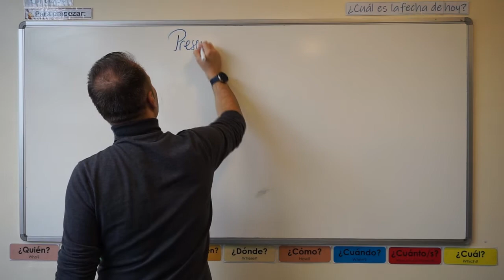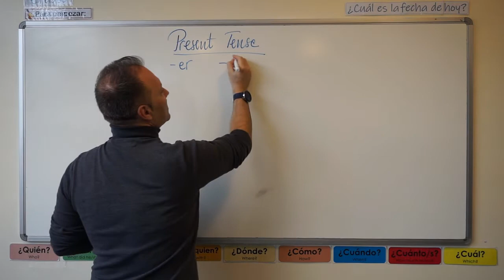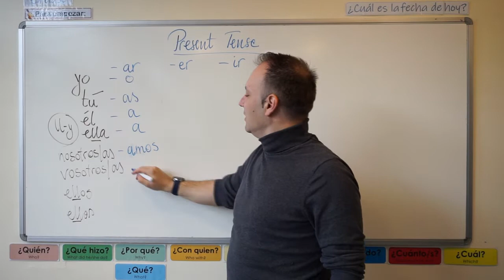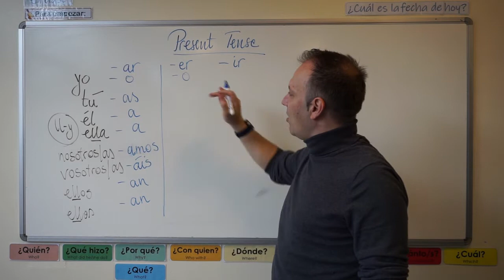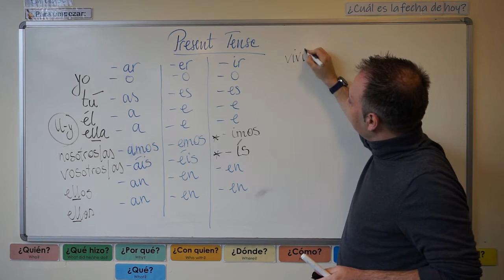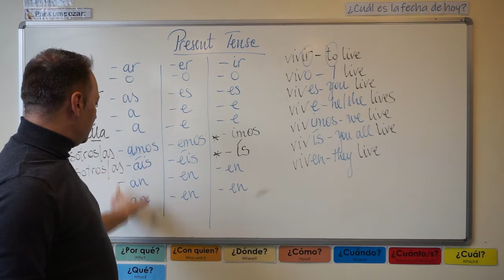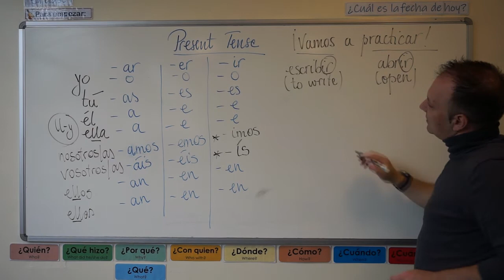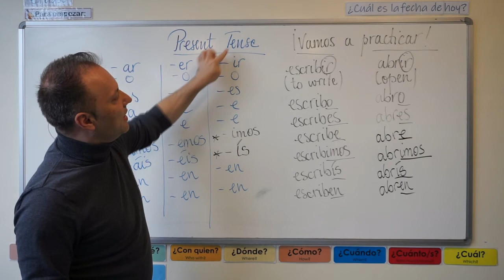The present tense of the verbs in Spanish (verbs ending in "-ir")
A presentation of the third category of verbs in Spanish, verbs ending in "-ir"